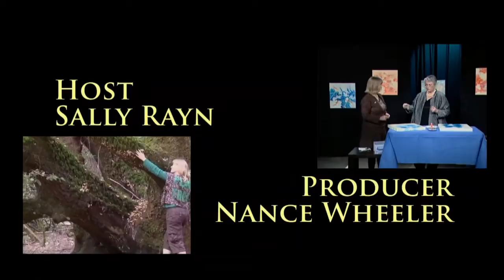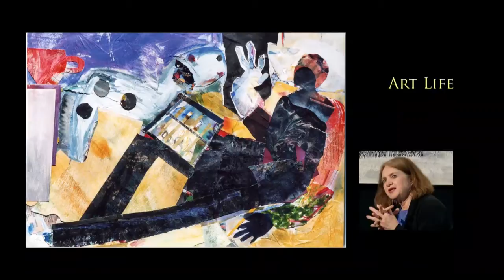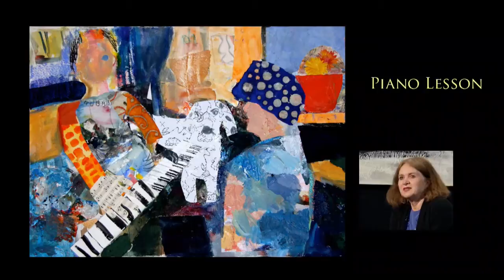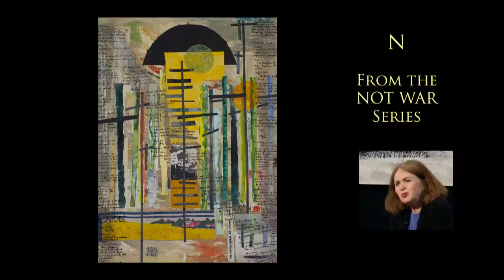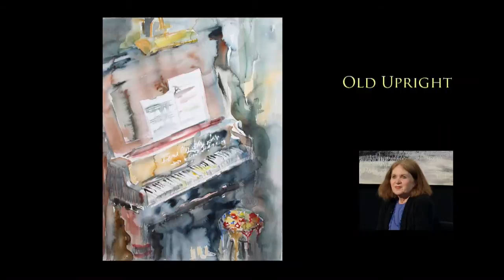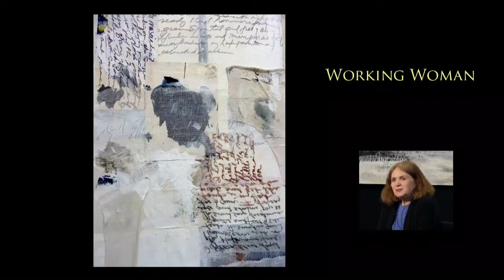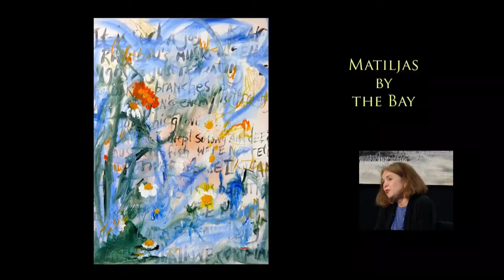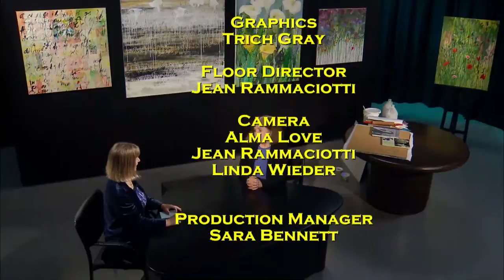Poetry and Paintings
Joyce Savre, painter and collage artist demonstrates her collage techniques and discusses her painting process using images imbued with meaning.